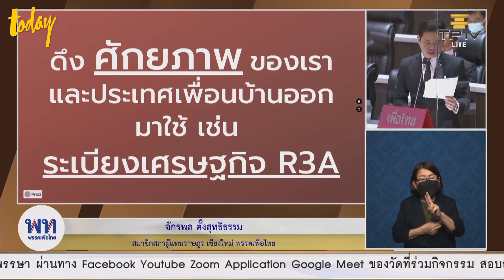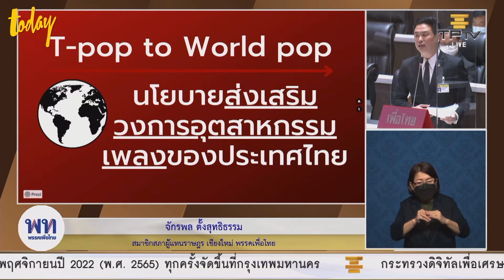'จักรพล' อภิปรายไม่ไว้วางใจ ชี้ อะไรที่แย่ที่สุด ถูกมัดรวมในยุค พล.อ.ประยุทธ์ | workpointTODAY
นายจักรพล ตั้งสุทธิธรรม ส.ส.เชียงใหม่ พรรคเพื่อไทย อภิปรายไม่ไว้วางใจ พล.อ.ประยุทธ์ จันทร์โอชา นายกรัฐมนตรี และ รมว.กลาโหม ชี้ บริหารประเทศล้มเหลว ในภาคท่องเที่ยวได้รับผลกระทบอย่างร้ายแรง ปี 2562 มีนักท่องเที่ยวเข้ามา 39.8 ล้านคน ทำรายได้กว่า 3 ล้านล้านบาท แต่ในปี 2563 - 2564 นักท่องเที่ยวกลายเป็นศูนย์ ปี 2564  “การท่องเที่ยวถือเป็นฮีโร่ของไทย วันนี้กลายเป็นสุนัขที่โดนตัดหาง”

โดยระบุถึงเม็ดเงินการท่องเที่ยว เปรียบเทียบปี 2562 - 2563 นักท่องเที่ยวลดลง 33 ล้านคน เม็ดเงินหมุนเวียนในระบบเศรษฐกิจหายไปกว่า 1.6 ล้านล้านบาท

การจ้างงานปี 2563 เมื่อเทียบกับไตรมาสแรกมีการปรับลดพนักงานเหลือ 51% แสดงว่าในระบบแรงงานที่เกี่ยวข้องกับอุตสาหกรรมภาคการท่องเที่ยวซึ่งมีแรงงานอยู่ถึง 4.2 ล้านคน ตอนนี้ถูกออกจากงาน 49% ก็ประมาณ 2 ล้านคน ในปี 2563

รายได้หลักของประเทศมาจากการท่องเที่ยวแต่การบริหารจัดการวัคซีนกลับล้มเหลว ภูมิคุ้มกันประเทศไม่ได้เกิดแต่อยากจะเปิดประเทศ ธุรกิจท่องเที่ยวพังเสียหาย ภาคการโรงแรมได้รับความเสียหาย โรงแรมเปิดให้บริการเพียง 38% ปิดกิจการชั่วคราวไปกว่า 30% อัตราการเข้าพักต่ำ โรงแรมที่ฝืนเปิดอยู่ก็มีสภาพคล่องไม่ถึง 80%

นายกรัฐมนตรี ไม่เคยสนใจกลุ่ม SME กลุ่มเปราะบาง กลุ่มที่อยู่ยากลำบากกว่า 2.7 ล้านราย สินเชื่อที่ออกมาไม่ได้ช่วยภาคธุรกิจ รวมถึงผู้ประกอบการร้านอาหารและธุรกิจกลางคืน ในเมื่อไม่สามารถเข้าถึงเงินกู้ได้ ไม่มีสินทรัพย์ใดๆ ไปค้ำประกัน ผู้ประกอบการจะดูแลพนักงานอย่างไร ดีเจ นักร้อง บาร์เทนเดอร์ พนักงานเสริฟ์ พ่อครัวแม่ครัว บริกรทั้งหมดได้รับผลกระทบ นายกฯ ไม่เคยเหลียวแลภาคธุรกิจท่องเที่ยว แสดงให้เห็นการเยียวยาภาคการท่องเที่ยวไร้ความเข้าใจ ไร้เมตตา ตั้งแต่ต้นน้ำจนถึงปลายน้ำ

นโยบายการท่องเที่ยว ภูเก็ตแซนด์บ็อกซ์ ความหวังภาคการท่องเที่ยวเป็นแนวทางความคิดที่ดี แต่เป้าหมายที่วางไว้นักท่องเที่ยวไตรมาส 3 จะมีนักท่องเที่ยว 1 แสนคน สร้างรายได้ 8.9 พันล้านบาท ซึ่งเป็นเรื่องที่ยากกับสถานการณ์โควิดและเหตุการณ์ฆาตกรรมในพื้นที่ จ.ภูเก็ต ทำให้เห็นถึงแนวคิดและการวางแผนที่ไม่ครบระบบ ปลายเดือน ก.ค. ยอดติดเชื้อภูเก็ตสูงขึ้นต้องประกาศปิดสถานที่ต่างๆ การฉีดวัคซีนให้ประชาชนภูเก็ต เข็มแรก 76% เข็มสอง ยังไม่ถึง 60% ภูเก็ตมีประชากร 4.1 แสนคน จึงต้องฉีดวัคซีนให้ครบ 3.5 แสนคน ต้องลุ้นว่าจะทำได้อย่างไร เพราะภูเก็ตแซนด์บ็อกซ์ คือความหวังเดียวของภาคท่องเที่ยว

นโยบายของพรรคเพื่อไทยที่ต้องการเสนอทางออก เปิด ป้องกันและฟื้นฟู เปิดประเทศผ่านมาตรการวัคซีนพาสปอร์ต เพื่อไทยเสนอต้นเดือน ก.พ. แต่รัฐบาลพิจารณาปลาย มี.ค. โครงการจ้างงานโดยเฉพาะโรงแรมปล่อยเงินกู้ 0% และต้องมีการฟื้นฟูสร้างแหล่งท่องเที่ยวใหม่ๆ ภายใต้มาตรการ 1 อำเภอ 1 แหล่งท่องเที่ยวใหม่ หากรัฐดำเนินมาตรการตามที่เพื่อไทยเสนอไว้ผลลัพธ์จะดึงดูดนักท่องเที่ยวเข้ามาได้ผ่านการคัดกรองโรคตดต่อ รายได้จะสูงขึ้น 7 เท่าจากที่รัฐบาลดำเนินการอยู่ขณะนี้ และขอเสนอทางออกของประเทศในภาคการท่องเที่ยว เพิ่มภูมิคุ้มกันการท่องเที่ยวไทย อย่างแรการปลดล็อกในลิสต์ที่ห้ามเดินทางของ CDC ซึ่งต้องจำนวนผู้ติดเชื้อให้ได้น้อยกว่า 0.5% ของประชากรภายในระยะเวลา 28 วัน หากลดลงมาในระดับ 3 ได้การท่องเที่ยวก็อาจจะกลับมาได้ ใช้ความสัมพันธ์ระหว่างประเทศเพื่อปลดล็อกการท่องเที่ยว เจรจากับประเทศเพื่อนบ้านเพื่อทำ Travel bubble ดึงศักยภาพของประเทศไทยและประเทศเพื่อนบ้านออกมาใช้เพื่อเพิ่มศักยภาพทางเศรษฐกิจ และพัฒนาการท่องเที่ยวเชิงสุขภาพใช้เวลานานในการพักฟื้นให้ยกระดับการท่องเที่ยวเชิงคุณภาพและยั่งยืนอนุรักษ์ธรรมชาติและสิ่งแวดล้อม ประเทศไทยควรจะกลับมามีพื้นที่บนเวทีโลกโดยใช้นโยบาย T-Pop to World pop นโยบายส่งเสริมวงการอุสาหกรรมสื่อบันเทิง ภาพยนตร์ เพลงของประเทศไทย ส่งผลดีเชิงสัญลักษณ์การอุดหนุนสินค้า ความนิยมเป็นไทยจะกลับมา

ก่อนปิดการอภิปรายไม่ไว้วางใจ นายจักรพล กล่าวว่า ขอใช้สิทธิผู้แทนราษฎรฟ้อง พล.อ.ประยุทธ์ ตามมาตรา 47 มาตรา 55 มาตรา 157 ละเว้นการปฏบัติหน้าที่โดยมิชอบ ไม่อาจไว้วางใจนายกรัฐมนตรี พล.อ.ประยุทธ์ จันทร์โอชาได้อีกต่อ และเพื่อน ส.ส.พรรคเพื่อไทยชูป้ายหน้า พล.อ.ประยุทธ์ โดยมีข้อความระบุว่า “หยุดยุทธ์”